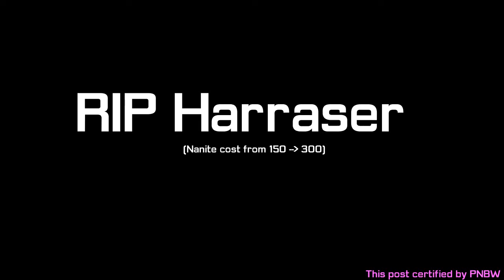[PS2] Rip Harassers